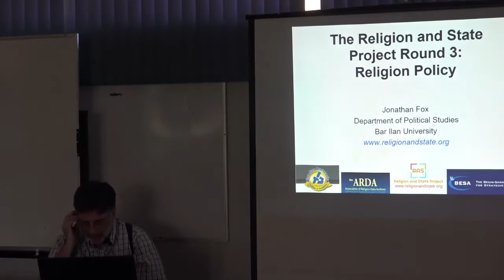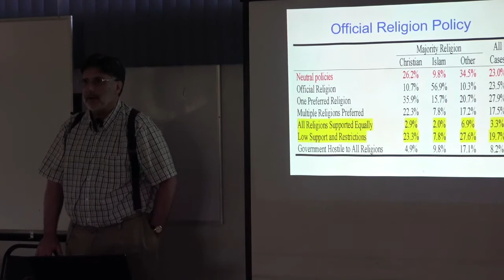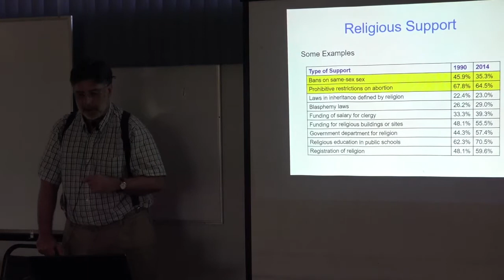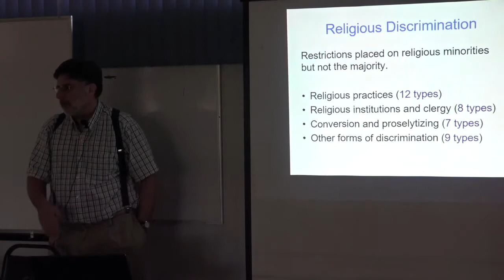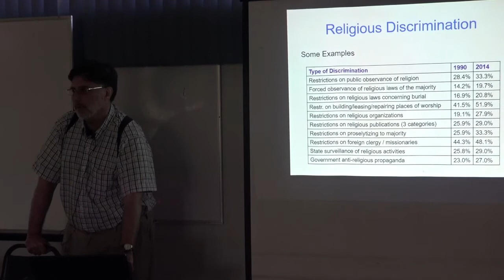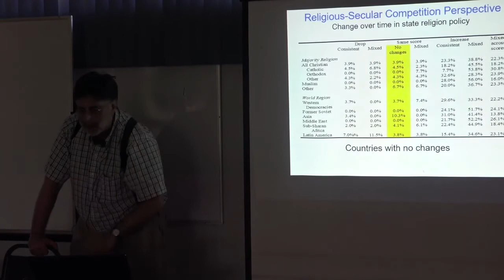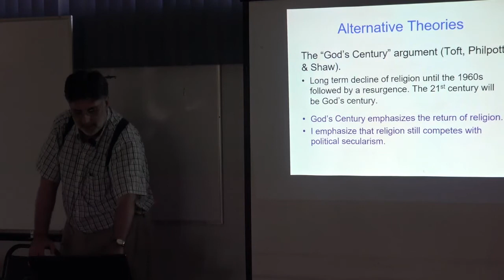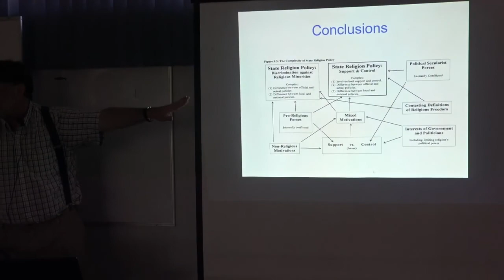Conferencia del Dr. Jonathan Fox, “Religión y Estado: proyecto sobre política religiosa en curso”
19 de febrero de 2020 - 3:00-5:00 pm
Auditorio del Ovsicori, Campus Omar Dengo, Universidad Nacional, Heredia, Costa Rica
Abierto al público